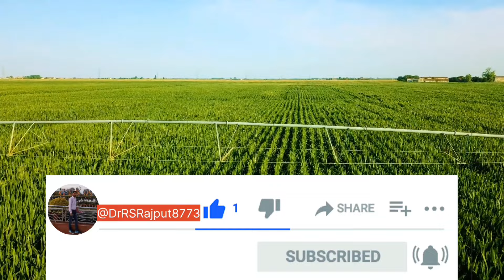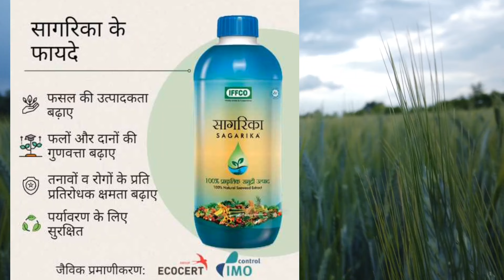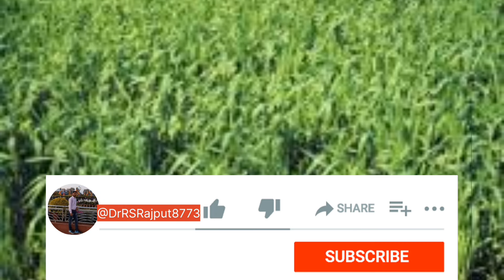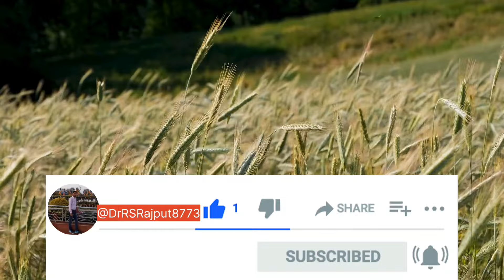गेहूं में दूसरे पानी पर लगायें सागरिका। फसल में कल्लों का फुटाव बहुत ही अच्छा होता है।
गेहूं में दूसरे पानी पर क्या लगाएं जोकि पैदावार में बढ़ोतरी हो सके।
गेहूं की फसल कल्लों का फुटाव बढ़ाने के लिए सागरिका का स्प्रे करें।
गेहूं की फसल में यूरिया की जगह पर लगायें ये उर्वरक।
यूरिया बिखेरने की जगह पर करें यूरिया का छिड़काव।
Wheat cultivation a to z monitoring

Monitoring wheat cultivation involves various stages from preparation to harvest. Here's a brief overview:
Land Preparation:
Ensure proper plowing and leveling of the land.
Monitor soil health through soil testing.
Sowing:
Optimal seed selection and quality check.
Monitor seeding rate and depth.
Germination and Early Growth:
Regularly check for signs of germination and emergence.
Monitor for pests and diseases.
Vegetative Growth:
Keep track of nutrient levels and apply fertilizers as needed.
Monitor water requirements and irrigation.
Disease and Pest Management:
Regularly inspect crops for diseases and pests.
Apply pesticides or natural controls as necessary.
Reproductive Growth:
Monitor flowering and pollination.
Ensure proper spacing for optimal yield.
Maturation:
Track maturation progress for timely harvest.
Assess readiness by observing grain color and firmness.
Harvesting:
Monitor weather conditions for optimal harvest timing.
Use appropriate machinery and techniques for harvesting.
Post-Harvest:
Ensure proper storage conditions to prevent spoilage.
Monitor for any signs of post-harvest diseases or pests.
Data Recording and Analysis:
Keep detailed records of all stages.
Analyze data for future planning and improvements.
Implementing technology, like sensors, drones, and data analytics, can enhance monitoring efficiency at various stages. Regular observation and documentation are key to successful wheat cultivation.
gehu ki kheti
iffco sagarika
gehu me kalle kaise badhaye
iffco sagarika ke fayde
gehu ki kheti kaise karen
iffco sagarika liquid
gehu ki kheti ki puri jankari
iffco sagarika fertilizer
iffco sagarika price
iffco sagarika granules
iffco sagarika दानेदार
iffco sagarika result
iffco sagarika uses in hindi
अधिक फुटाव के लिए करें सागरिका का स्प्रे
iffco sagarika granules dose
गेहूं में पैदावार बढ़ाएं
नैने यूरिया और सागरिका